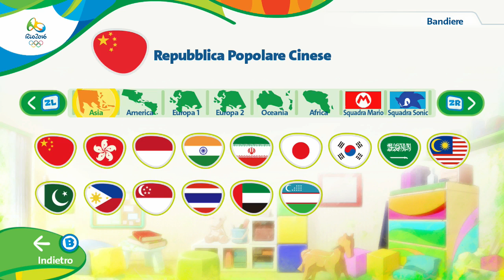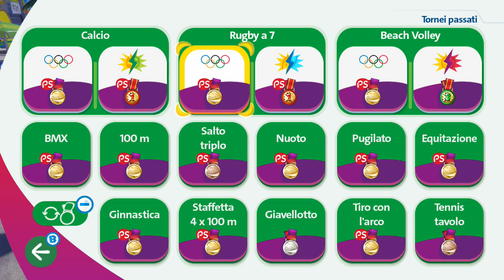Giuochiamo a Mario & Sonic ai Giochi Olimpici di Rio 2016 - parte 30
Questa volta lo streaming non funzionava, per cui ho dovuto registrare e caricare manualmente la parte (il che vuol dire anche che la qwualità dovrebbe essere migliore, senza punti in cui si perde il segnale video a causa del surriscaldamento del processore). In questo episodio ci occuperemo principalmente di curiosità di questo gioco, inclusi i dialoghi di Larry e Wendy quando vincono la sfida degli ospiti, cosa succede nell'evento di equitazione quando il parametro Velocità è pari a 2/10, cosa succede quando si parla a Lakitu con l'abito di Lakitu.